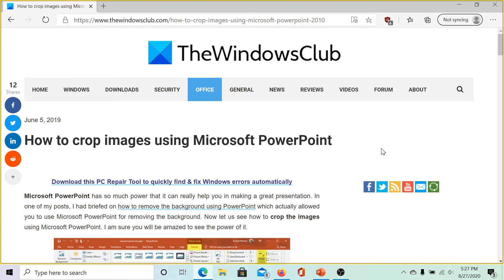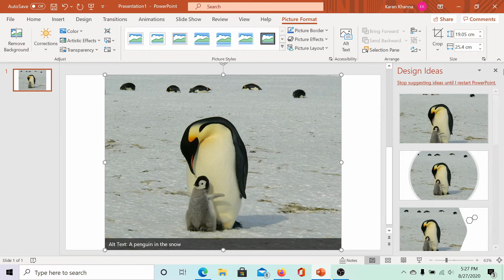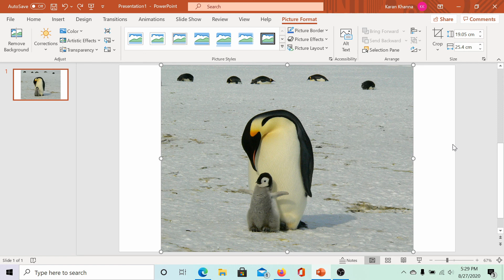How to crop Images using PowerPoint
Microsoft PowerPoint has so much power that it can really help you in making a great presentation. Let us see how to crop the images using Microsoft PowerPoint.

To crop an image using PowerPoint:

1] Launch PowerPoint

2] Select the image

3] Select Picture Tool - Format

4] Locate Crop option

5] Choose one of the 5 Crop options